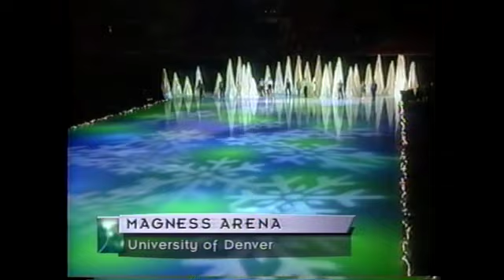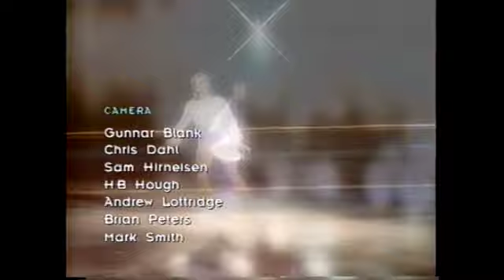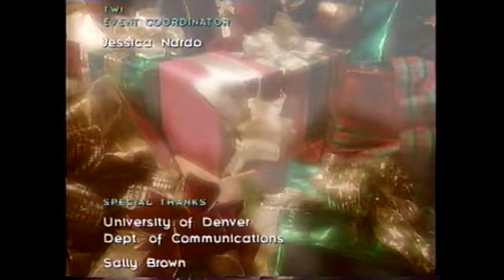1999 Holiday Festival on Ice - Opening, Ensemble Number, Fluff Pieces, & Closing Collection